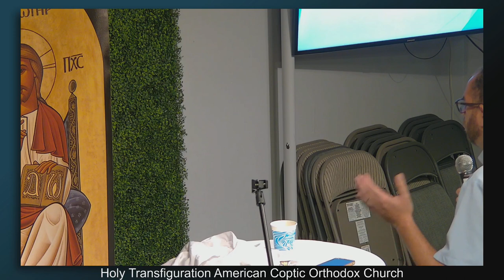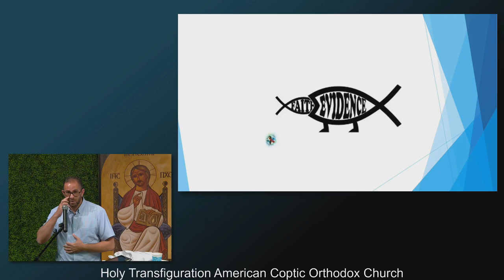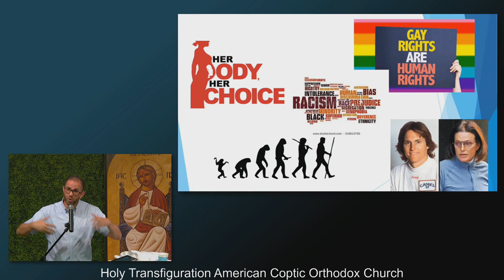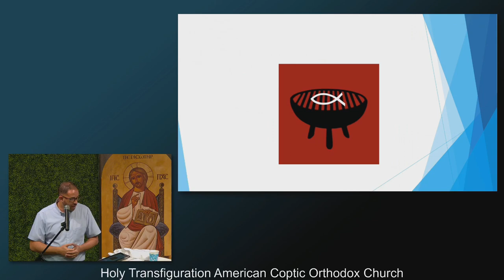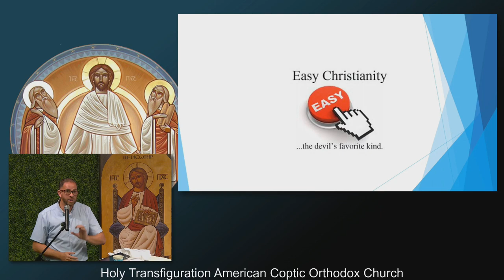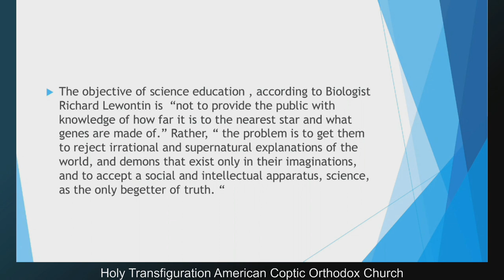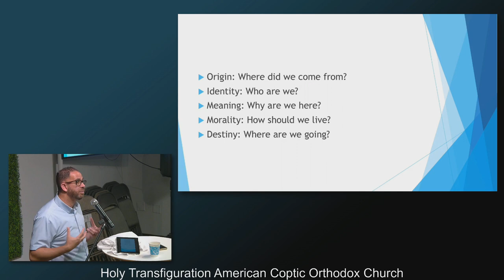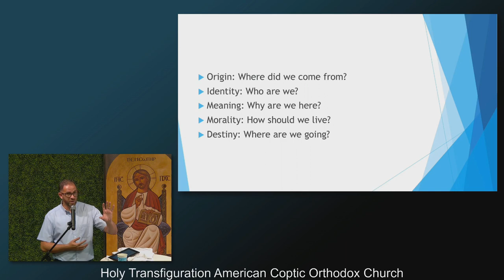Have a reason for the hope that is in you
Join us for the first part in our new multi-part series titled 'Reasonable Faith',  on how we can understand and defend our faith to the world around us.

Read: 1Peter Chapter 3, Verse 15: But sanctify the Lord God in your hearts, and always be ready to give a defense to everyone who asks you a reason for the hope that is in you, with meekness and fear.